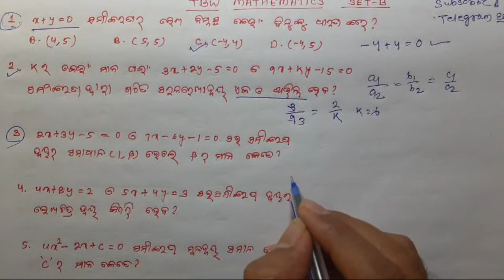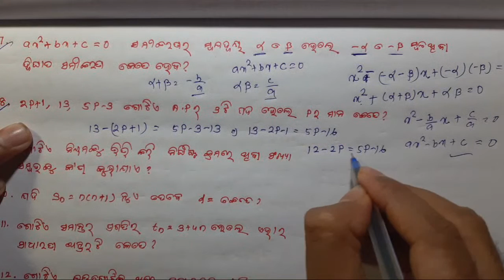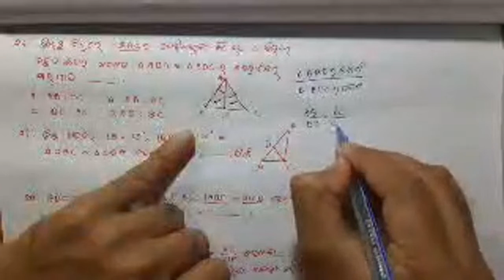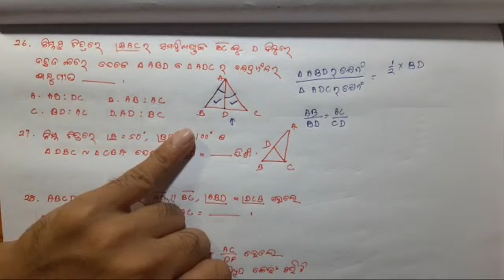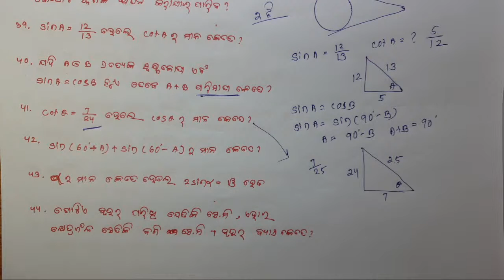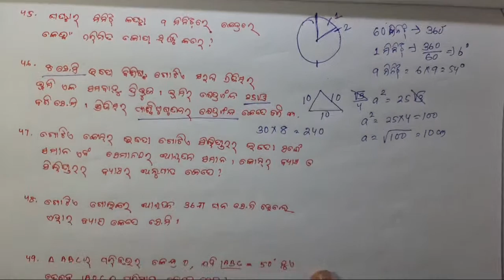TBW Super-4 , Mathematics Set-B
sub_confirmation=1 by E SCHOOL

4o short Questions mensuration

40 short Questions tangents to a Circle

40 short Questions electricity scp

40 short Questions probability

40 short Questions A.P

40 short Questions quadratic equation

40 short Questions linear simultaneous equation

If you want to help us then Donate at least 50 RUPEES .
Our Phonepay Number Is - 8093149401

Link-@eschool114

Download telegram app from Google playstore
search eschool class 9 & 10 and join

Class 10th algebra odia medium, class 10th math odia medium, class 10 algebra statistics odia medium,class 10th geometry odia medium